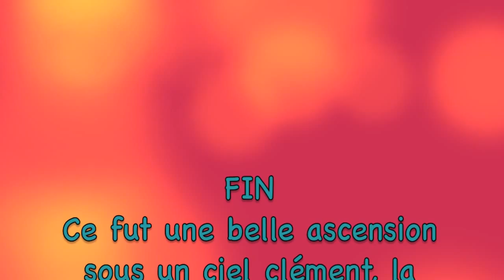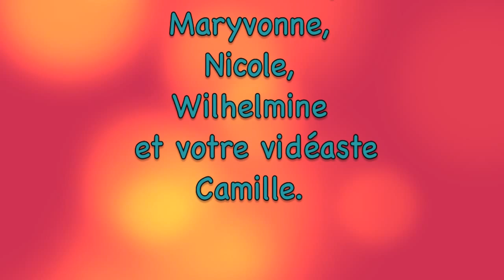Le Piton des Neiges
L'ascension du Piton des Neiges depuis le lieu-dit "Le Bloc à Cilaos".
Altitude: 3070 mètres